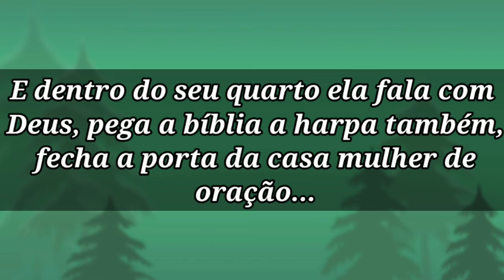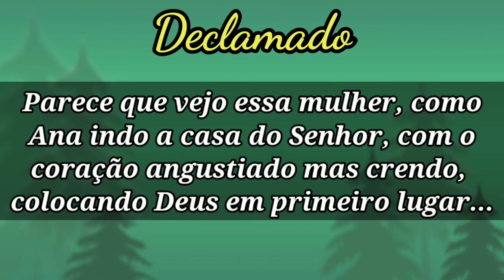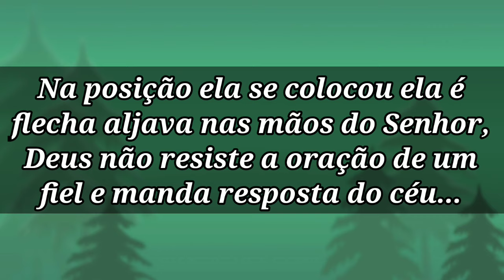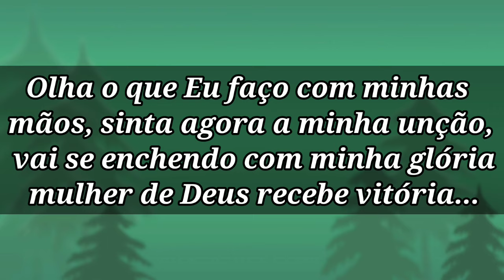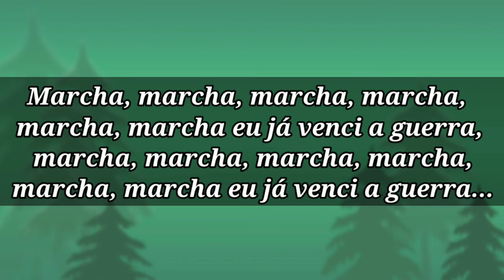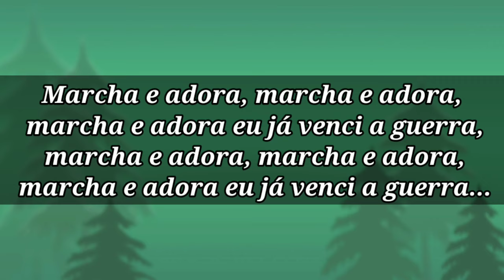Ela Não Anda Ela Marcha (PLAYBACK LETRA) Adriana Aguiar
Adriana Aguiar - Ela Não Anda Ela Marcha Playback (Letra)